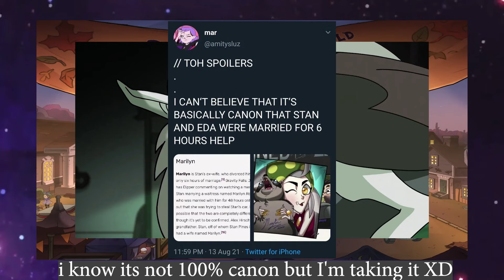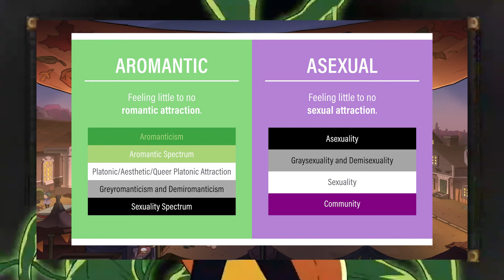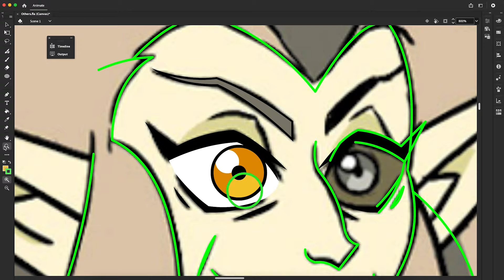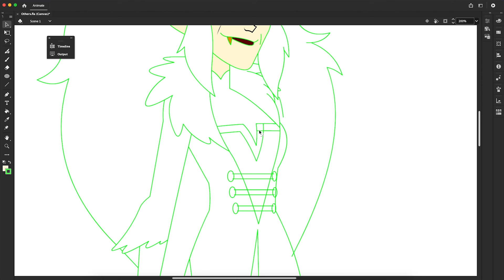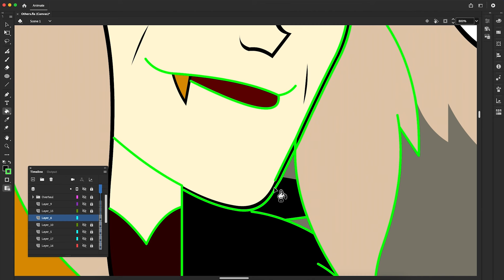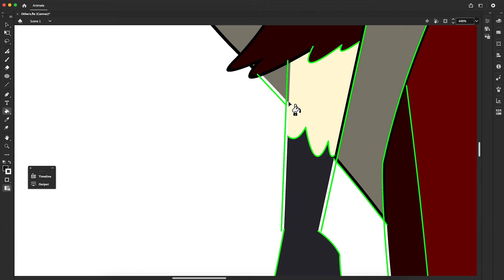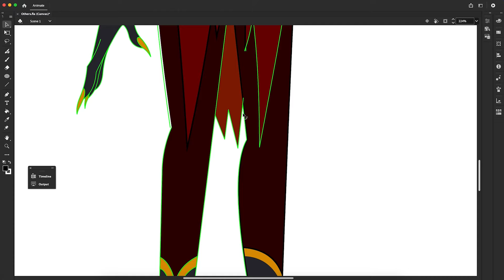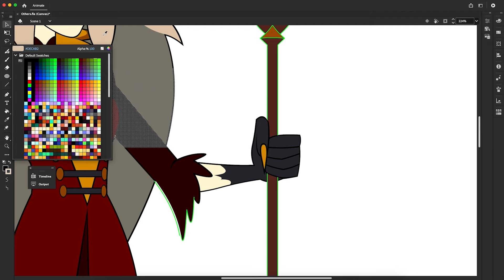TOH EDA Redesign (S2)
Hunters gonna be a fun one I can't WAIT AHAHAHAH
also drop Owl emojis in the comments thnx